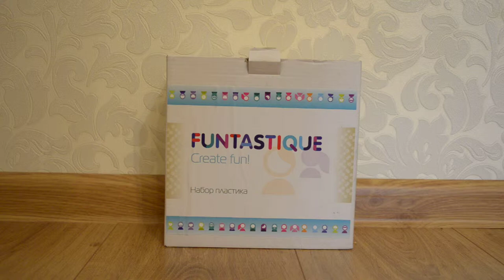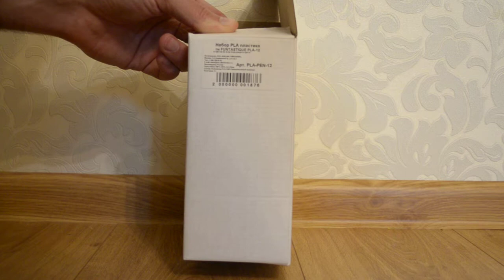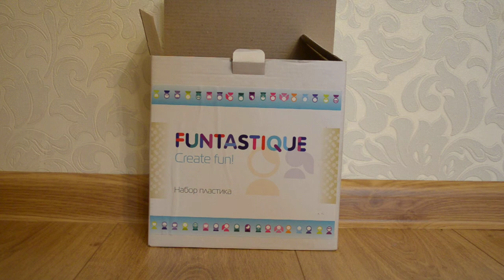Отзыв о Комплекте пластика PLA Myriwell для 3D-ручек (12 цветов)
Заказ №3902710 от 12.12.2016